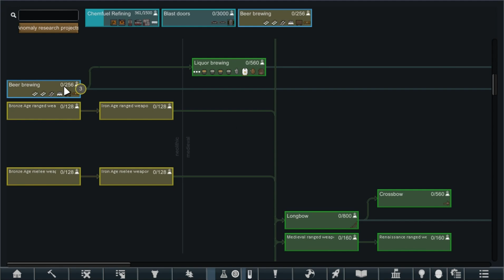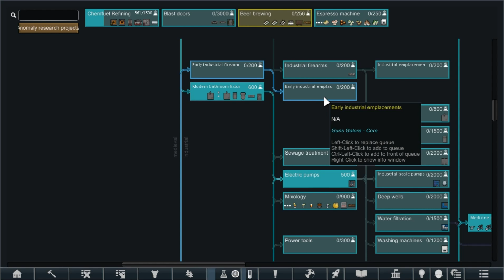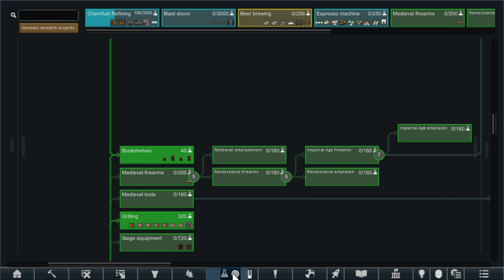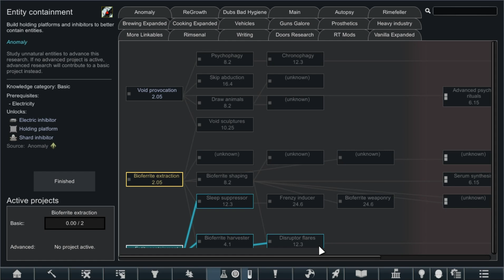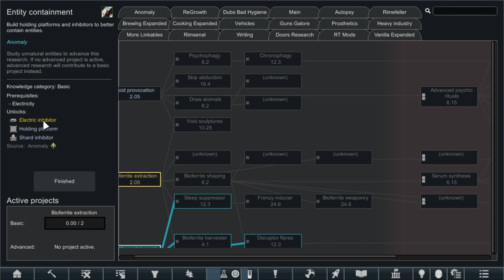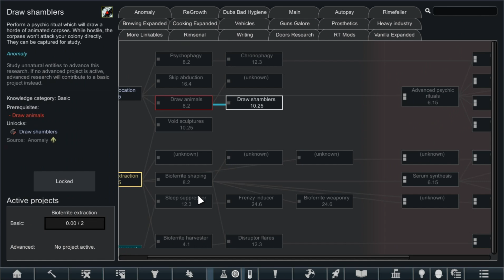Rimworld Anomaly: Till Dawn's End #38 "Back From The Dead"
This is a  Rimworld Lets Play video for Rimworld 1.5 and its new DLC Anomaly, come with me Cornish-Knight as we join six unlucky souls as they find themselves in the ass end of nowhere, will they die, will they go mad or  will they have to eat one another, only the skills of this history loving, weather obsessive YouTuber from Cornwall can hope to save them...may the fates protect  their souls in this Rimworld: Anomaly: Till Dawns End!

No Mod list will be added but this link with take you to the prologue which shows all the mods used

Original image artist (Troopers): DeadSlug

Overview.

The Anomaly DLC: Darkness stirs on the rim. Survive flesh infestations, cultist attacks, shambling undead, blood rains, invisible hunters, and other sanity-shredding perils. Capture and study entities to harness the power of the void. Conduct psychic rituals and awaken an evil machine god